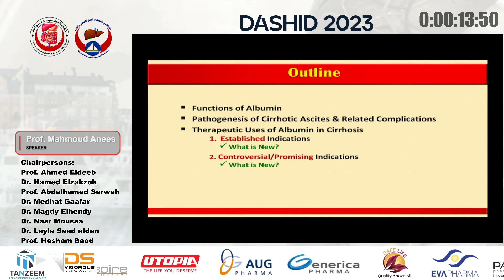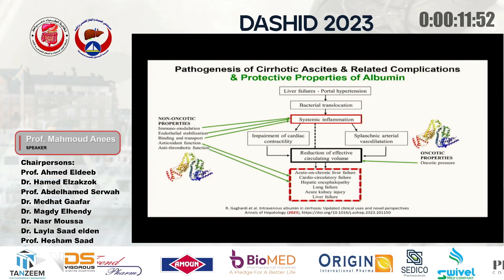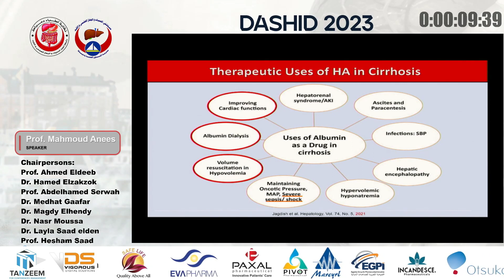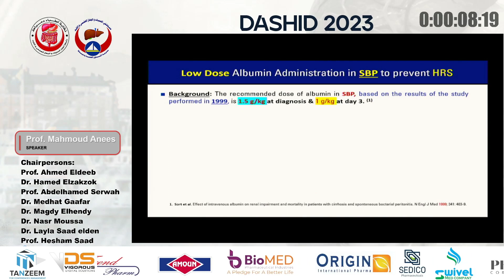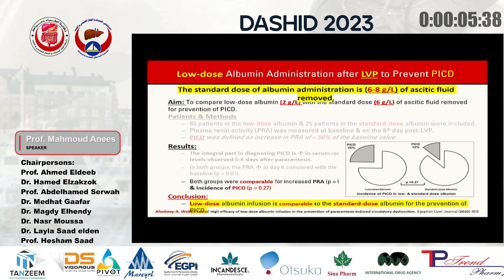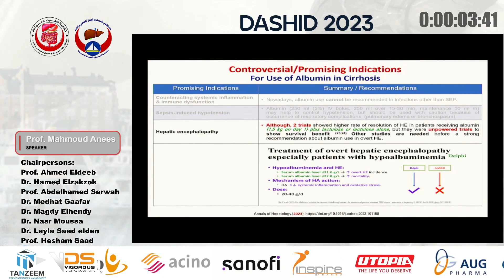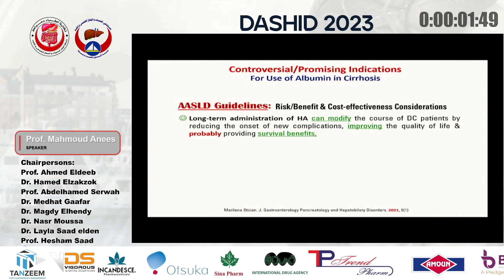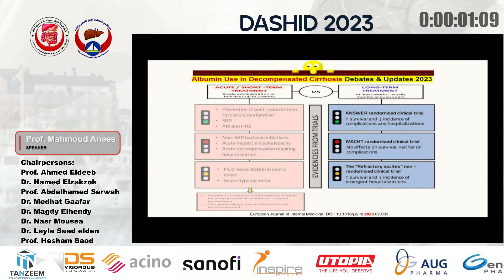When to prescribe albumin in liver cirrhosis - Dr. Mahmoud Anees